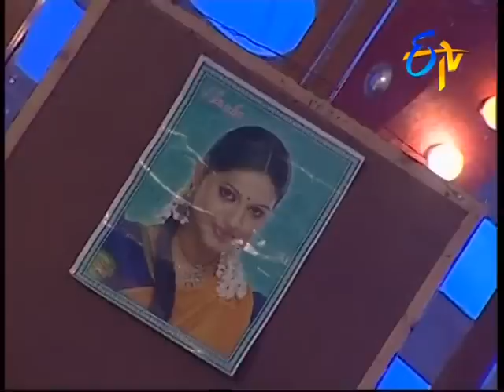Maha Maha Mass - -Episode - 17